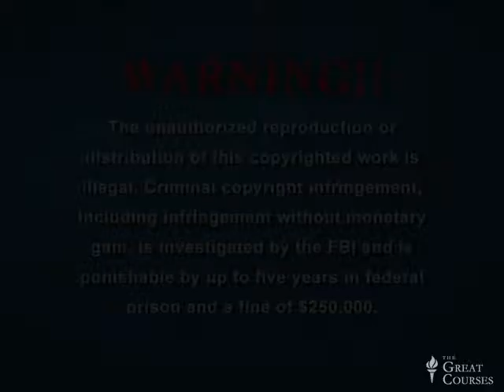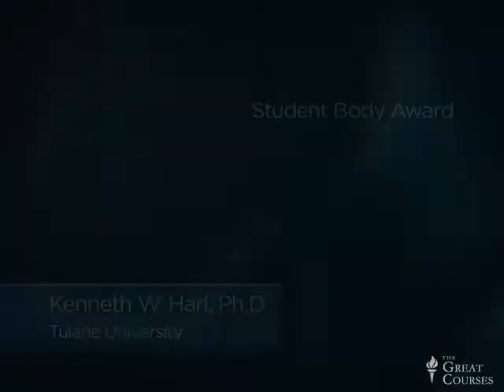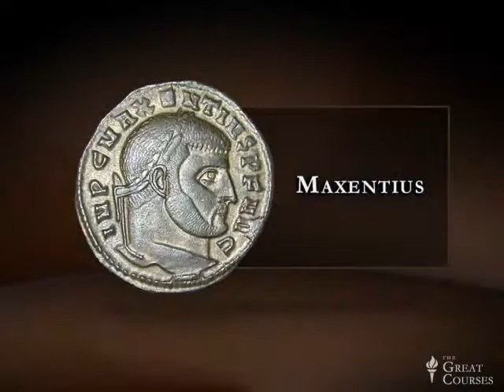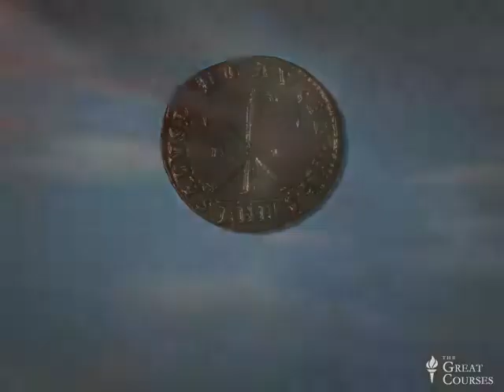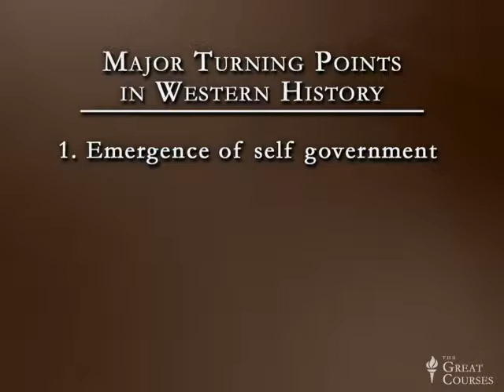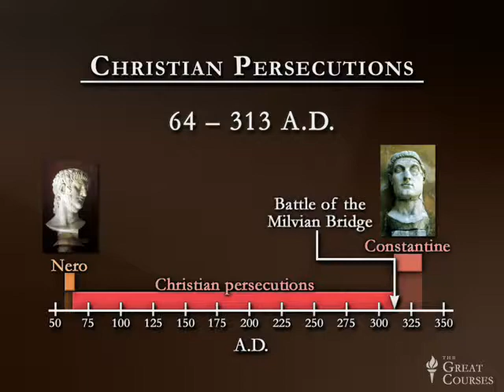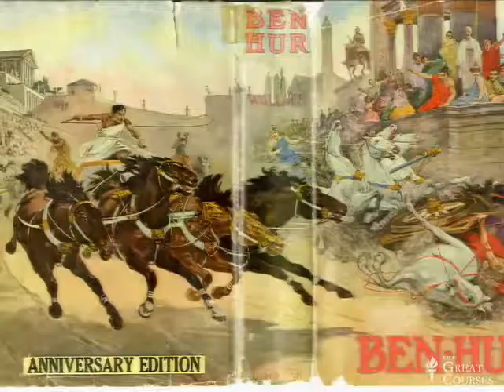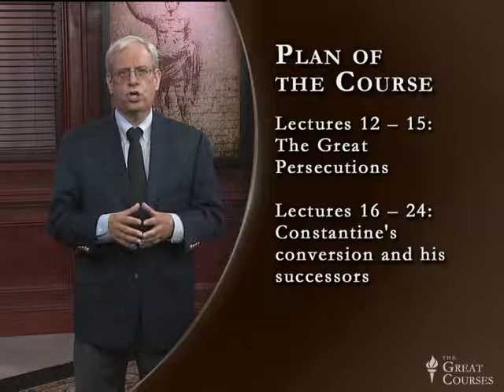The Fall of Paganism and the Rise of Christian Rome - 1/15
More to come. File all lawsuits to S.A.N.A.N. LLC if desired.